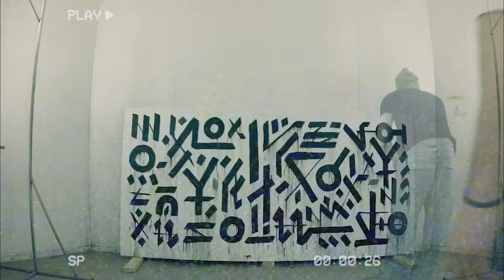Grant James - Signals NFT Promo (2023 Edit)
This was a little video I made back in 2016, while playing around trying to find and create my own glyphs meets calligraphy style. It has come a long way since then, and you can see it my links below to my other social media pages. This has now also ended up being the foundation for my upcoming NFT project with The M3gazine called "Signals", which I'm really excited about! Go check it out!